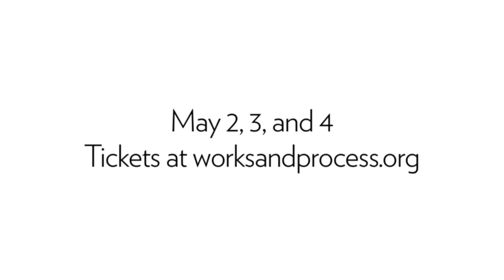Battleground by Ryan McNamara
See the premiere of Battleground, a Works & Process–commissioned work made for the unique architecture of the Guggenheim’s Frank Lloyd Wright–designed Peter B. Lewis Theater. Collaborating with a community of dancers and artists with whom he has worked for years, Ryan McNamara and the creative team will participate in a discussion moderated by Nancy Spector, Deputy Director and Jennifer and David Stockman Chief Curator, Guggenheim Museum.

About Works & Process:

Since 1984, New Yorkers have been able to see, hear, and meet the most acclaimed artists in the world, in an intimate setting unlike any other. Works & Process, the performing arts series at the Guggenheim, has championed new works, offered audiences unprecedented access to our generation's leading creators and performers, and hosted post-show receptions for the audiences and artists to continue the discussion.

Each performance uniquely combines artistic creation and stimulating conversation and takes place in the Guggenheim's intimate Frank Lloyd Wright-designed 285-seat Peter B. Lewis Theater. Described by The New York Times as "an exceptional opportunity to understand something of the creative process," Works & Process is produced by founder Mary Sharp Cronson.